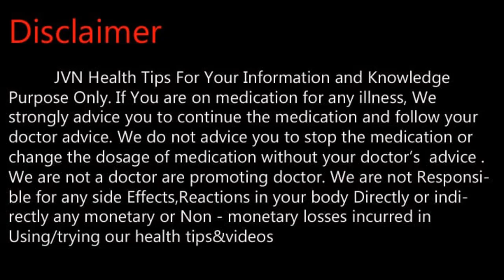வாய்ப்புண்ணை விரைவாக குணப்படுத்தும் பலாஇலை .Tamil Health and Beauty Tips | JVN